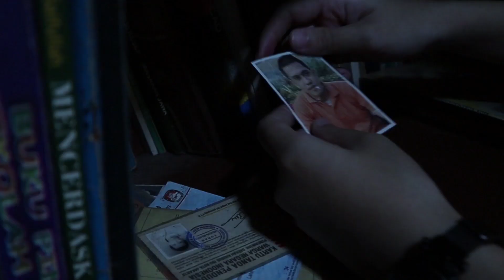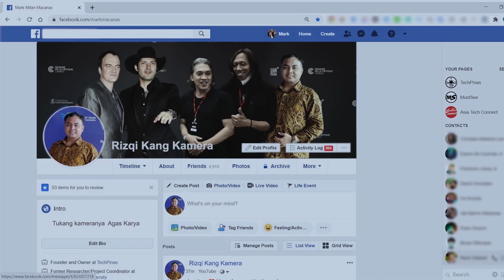Film Drama - BAPAK DIMANA (Trailer) Indonesian Indie Movie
Sinopsis:
Sampai usia dua puluh tahun, Alea tetap tidak diberitahu oleh ibunya dimana ayahnya berada. Suatu malam Alea menemukan foto seorang pria di gudang rumahnya. Alea yakin itu foto bapaknya. Alea pun mencari ayahnya di internet
melalui foto tersebut.
Sampai akhirnya Alea bisa bertemu dengan teman ayahnya. Namun, teman ayahnya pun keberatan memberitahu dimana keberadaan ayahnya.
Apakah gerangan yang terjadi dengan ayahnya sehingga ibu dan teman ayahnya merahasiakan hal tersebut?

Produksi: Aura Acting Class (12 menit)
Tahun: 2023. Genre: drama
Produser: Rama DeRanau
Sutradara: Sabrina Anggraini
Pemain: Kirey Natasia, Tri Apriyaningsih, Rama DeRanau